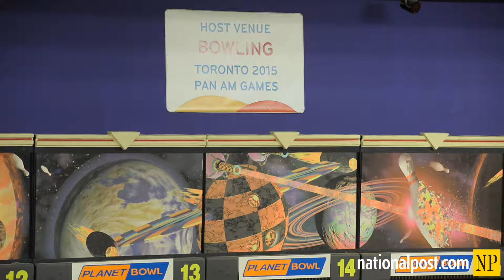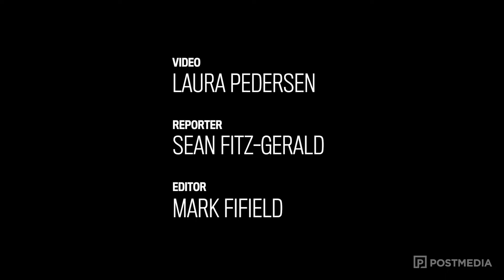Bowling tries to rebrand itself ahead of Pan Ams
Sean Fitz-Gerald visits with Pam Am bowling prospect Joe Ciach and gets some helpful bowling tips from bowling coach Jane Vetero.